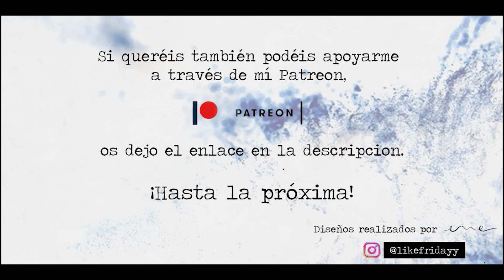Saratoga - Si AMANECIERA | by Dani Rosalén 🤟🏻| COVER 🎤 en ESPAÑOL 🇪🇸 | (Prod. Ableton)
Antipop: Mugig

Soporte para micrófono: Hauea

🎧Auriculares: Audio-Technica M50

🎸Guitarra: Ibanez GA5TCE-AM

Púas: Alice Pick 1.50mm

Cuerdas: D'Addarío Pro·Arté Nylon Core EJ45

🖥️SO y Programa: Windows 10, Ableton Live 10 Suite Edition